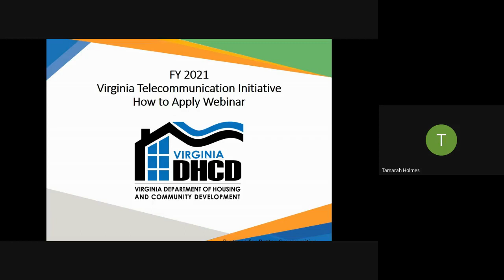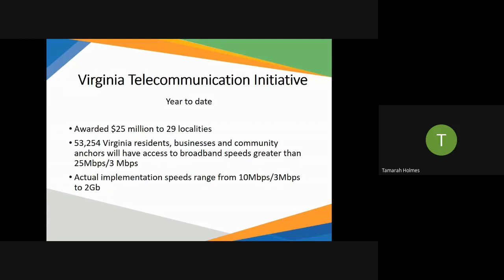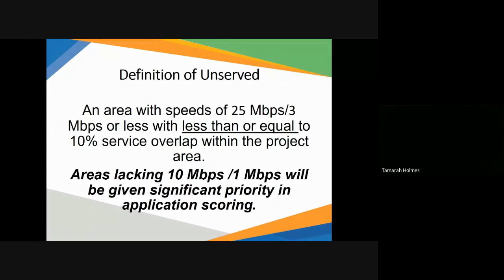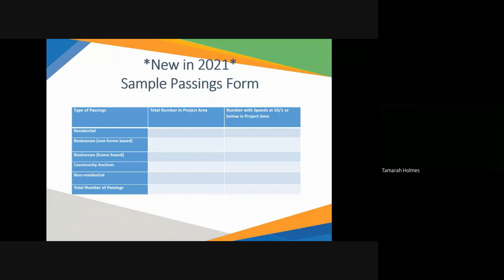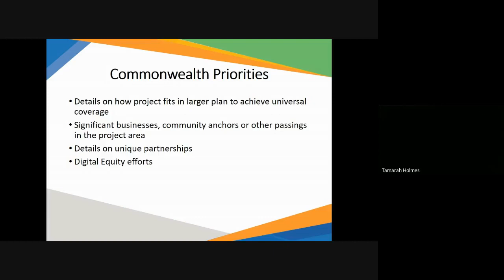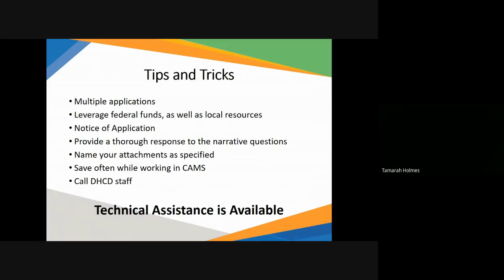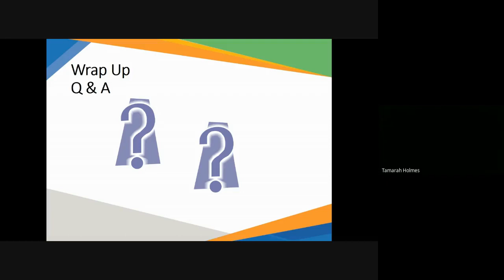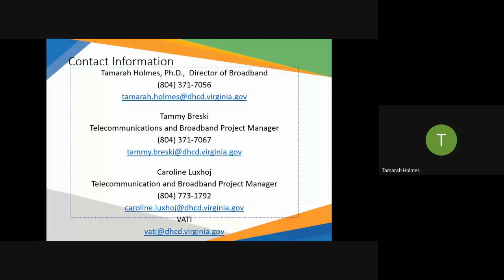2021 VATI How to Apply Webinar